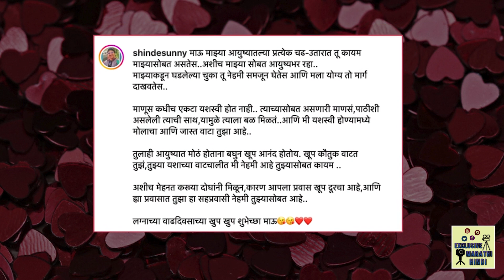Rasika Vengurlekar साठी तिच्या नवऱ्याने लग्नाच्या वाढदिवशी लिहली एक खास पोस्ट | Aniruddha Shinde